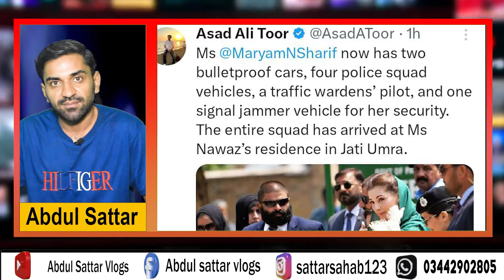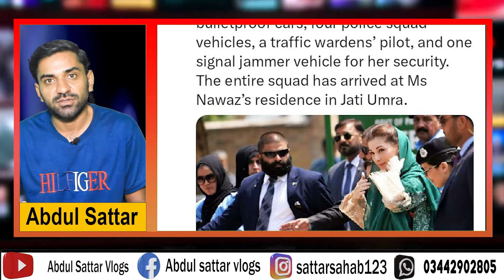| murtaza solangi's viral video with reporter |maryam nawaz|commissioner's PA wife press conference|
| murtaza solangi's viral video with BBC reporter | maryam nawaz | commissioner's PA | Police raid |